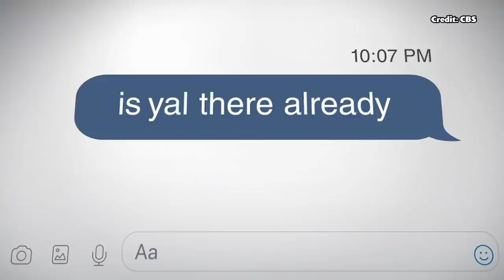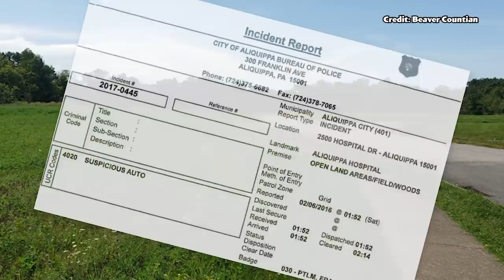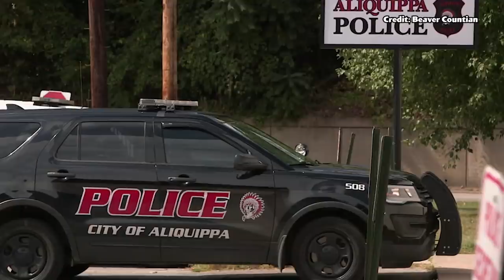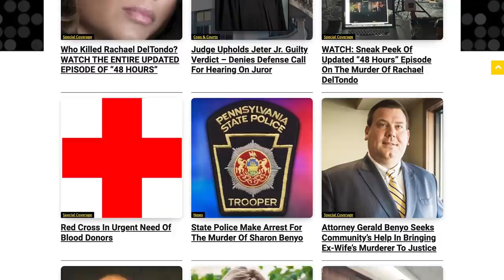Mother's Day Nightmare! What Happened To Rachael Deltondo?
A popular kindergarten teacher is shot dead in the driveway of her parent's home on Mother's Day. After getting ice cream with her best friend on May 13th, 2018, Rachael Deltondo, a nightmare occurred that would change the Deltondo's forever.

She was facing allegations of inappropriate conduct with a teenager. Two years ago, police say they found her inside a car with steamed-up windows at a parking lot at 2 in the morning. Reclining in the passenger’s seat, they say, was a 17-year-old whom the teacher identified as a former student. Is this link to her murder 2 years later? Will this Mother's Day Nightmare ever be solved?

⏱️CHAPTERS⏱️

00:00 - 00:25 - Intro
00:25 - 04:49 - Rachael & Sheldon incident
04:49 - 07:59 - Rachael & Frank
07:59 -11;10;10 - Events leading up to her death
11:10 - 13:36 - Investigation
13:36 - 14:44 - Tyric Pugh
14:44 - 15:11 - Closing thoughts
15:11 - 15:58 - Outro